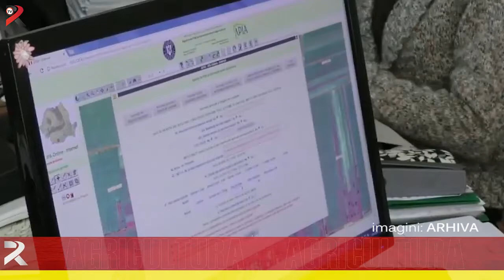Rentierii agricoli, așteptați la APIA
Proprietarii de terenuri agricole care primesc rentă viageră se pot adresa centrelor Agenției de Plăți și Intervenții în Agricultură de care aparțin pentru a-și viza carnetele. Acesta poate fi vizat doar personal sau prin procură notarială până la finele lunii august.